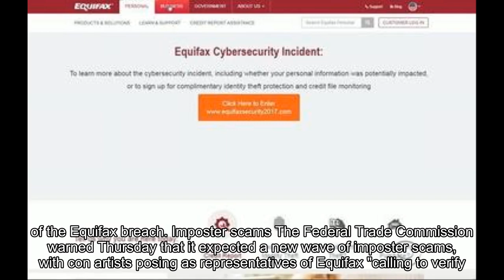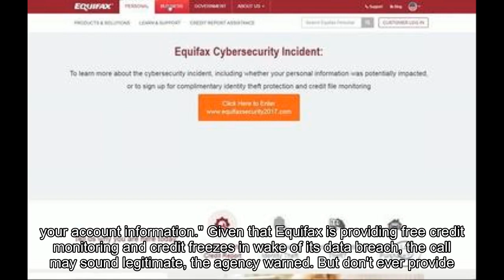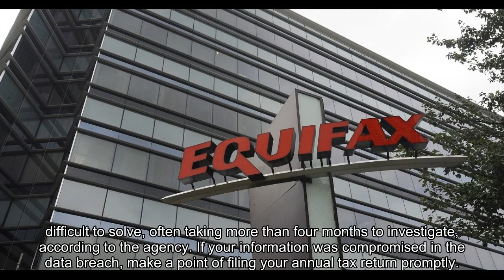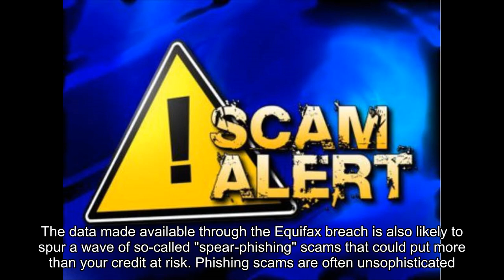Equifax data breach: Beware these 3 scams